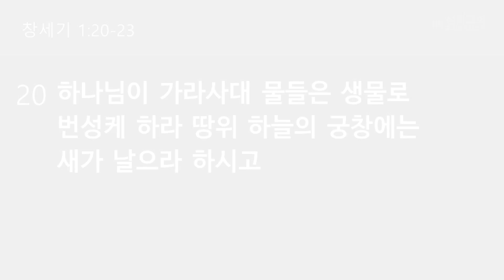한가족예배 시즌2 - 시작이야기, 생명이야기 (창세기 1:20-23)